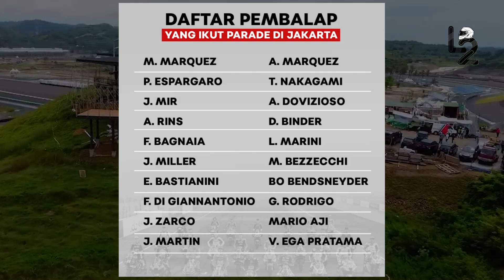SAMBUTAN SPESIAL🔥RIDERS IKUTI PARADE DI JAKARTA SEBELUM TERBANG KE MANDALIKA❗❗ DIJAMIN SERU😍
🔴MOMEN LANGKA🔥 PEMBALAP SUDAH TIBA. PERSIAPAN PARADE MOTOGP DI JAKARTA, 20 RIDER⚡️
PEMBALAP SUDAH TIBA🔥JOKOWI SAMBUT BAIK PARA PEMBALAP MOTOGP 2022❗SAMBUTAN MERIAH DI BANDARA LOMBOK😱🔥
SEJARAH BARU❗PARADE MotoGP 2022 MANDALIKA DI JAKARTA PERTAMA KALINYA SEMAKIN SERU
PARA RIDER MOTOGP BERSIAP IKUTI PARADE DI JAKARTA❗❗MENDAPAT SAMBUTAN SPECIAL DARI PRESIDEN🔴
PEMBALAP AKAN IKUTI PARADE DENGAN PRESIDEN RI SEBELUM MENGASPAL DI SIRKUIT MANDALIKA

Atmosfer berbeda akan tersaji jelang MotoGP Mandalika. Dikabarkan beberapa pembalap Grand Prix akan melakukan parade keliling Jakarta sebelum bertolak ke Lombok, Nusa Tenggara Barat. Berdasarkan informasi dari crash.net, parade ini dilakukan sebagai tanda kembalinya Indonesia menjadi tuan rumah MotoGP. Sebelumnya Indonesia sempat menjadi tuan rumah ketika ajang balap motor kasta tertinggi itu digelar di Sirkuit Sentul.
Dilansir laman resmi MotoGP, disebutkan ada 20 pembalap yang akan melakukan parade. Pembalap yang akan ikut dalam parade tersebut terdiri dari 16 pembalap yang tampil di kelas MotoGP, dua pembalap Moto2, satu pembalap Moto3, dan satu pembalap Asia Talent Cup (ATC). Mario Aji dan Veda Ega Pratama turut serta dalam parade tersebut untuk mewakili Indonesia. Selain itu ada nama-nama tenar yang juga akan memeriahkan parade ini, diantaranya ada nama Marc Marquez, Pol Espargaro, Joan Mir, Alex Rins, Francesco Bagnaia, Jack Miller, Enea Bastiannini, Jorge Martin dan masih banyak lagi.
Jika dijumlah, pembalap yang mengikuti parade berjumlah 16, sedangkan jumlah pembalap MotoGP 2022 berjumlah 24. Itu artinya terdapat 8 pembalap yang tidak mengikuti parade. Dari delapan 8 namaitu, dua di antaranya pembalap dari tim Monster Energy Yamaha, Aleix Espargaro dan Fabio Quartararo.